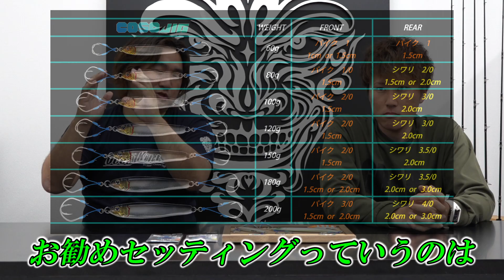釣果 に 繋がる ジグ と アシストフック の 豆知識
ジグ と アシストフック の セッティング の 基本 を ガンクラフト の ちゅうべぇ こと 中平有哉 が 解説！